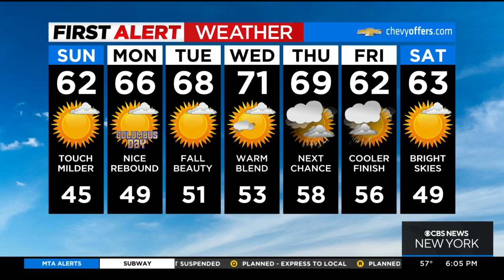First Alert Forecast: CBS2 10/8 Evening Weather at 6PM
CBS2's Vanessa Murdock has your First Alert Forecast for October 8 at 6 p.m.